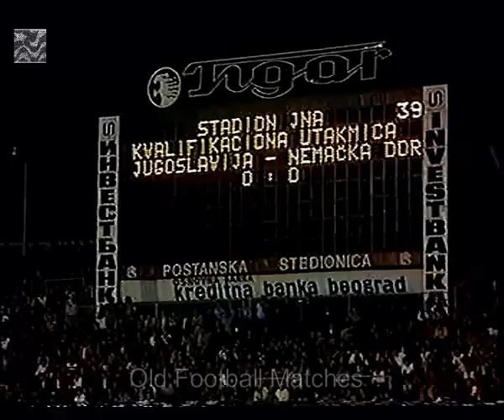1986 FIFA World Cup Qualification - Yugoslavia v. East Germany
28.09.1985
JNA Stadium, Belgrade
Attendance: 28,800
Referee: Velodi Miminoshvili (Soviet Union)

YUGOSLAVIA 1X2 EAST GERMANY

Yugoslavia: Ljukovcan, Radanovic, Elsner, Gudelj (62' Capljic), Bazdarevic, Nikolic (46' Djurovski), Gracan, Kapetanovic, Vujovic, Skoro, Bursac.

East Germany: Muller, Kreer, Zötzsche, Sanger, Rohde, Pilz, Minge, Liebers, Kirsten (89' Heun), Ernst, Thom.